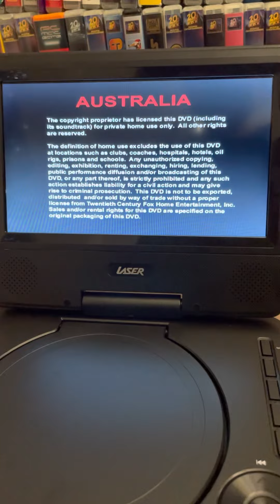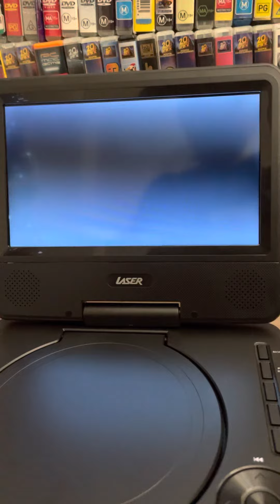Opening To Family Guy: Season Two Disc 1 2004 UK DVD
Here’s the order:
1. Australian Warning Screen
2. 20th Century Fox Home Entertainment Logo
3. DVD Menu